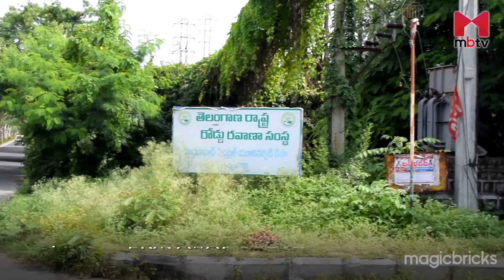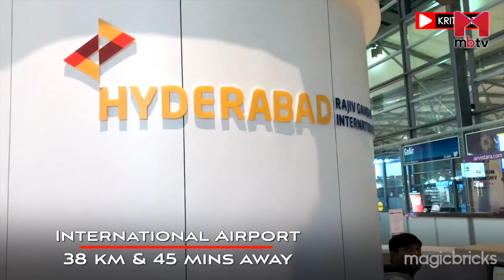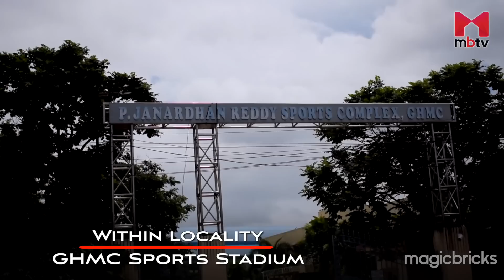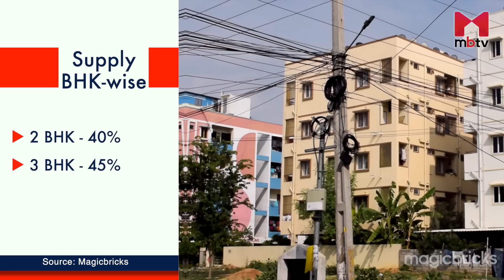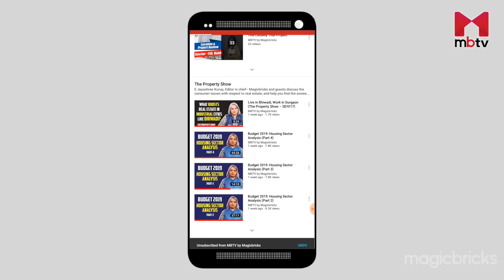Chanda Nagar, Hyderabad Review: Price of Houses, Apartments, Villas, Plots, Commercial Property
Chandanagar is located in the northwest part of Hyderabad and comes under the Ranga Reddy district. It offers good connectivity to internal roads, quick access to the outer ring road and MMTS (metro rail). It is surrounded by Miyapur, Lingapally, Hafezpet, and BHEL townships. Its proximity to national highway 65 makes it accessible to major job hubs like Hi-Tech City, which is about 10 km away. Lingapally Bus Depot is just 1 km away while the Lingapally MMTS Station is nearby. Chandanagar is the nearest metro station to Miyapur, 15 minutes from the locality. Deccan Railway Station is 24 km away and will take 55 minutes to reach. However, Rajiv Gandhi International Airport is 38 km away and takes 45 minutes to reach from the locality.

Some IT companies close by including Infosys, ICS, Wipro, and Microsoft India. Schools, colleges, hospitals, and sports stadiums are available within the locality. Digging roads is the major cause of traffic issues here for people travelling to Chandanagar, but the good news is that GHMC has given road widening approvals. Chandanagar has its police station.

The locality majorly attracts the IT workforce. The average property price in Chandanagar is INR 5,255 psf. In terms of property type, multistorey apartments have 55% share, while villas and builder floors share 25% and 15% share each. Residential houses occupy the remaining 5% share.